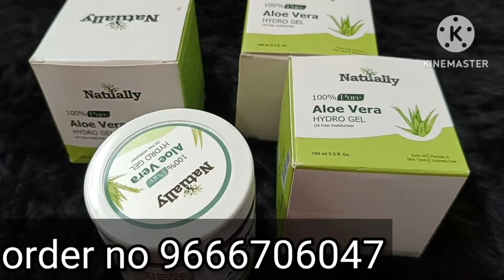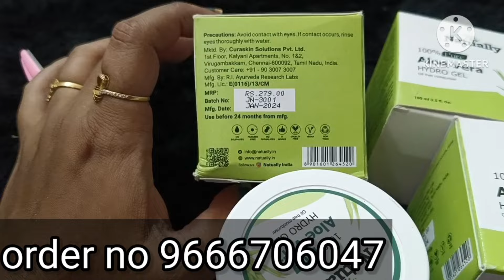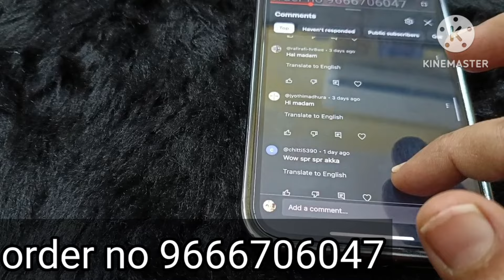naturally aloe vera moisturizing gel / get smooth and glowing skin / pure aloe vera hydrating gel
happy beauty parlour
tadepalli gudem

gel cost = 280
shipping charges 70

only online payment s
no cod